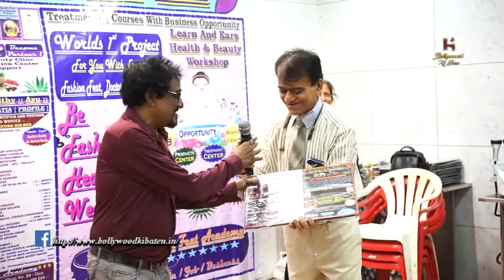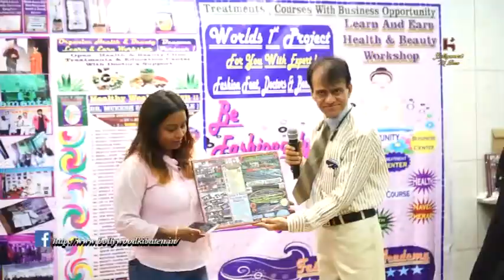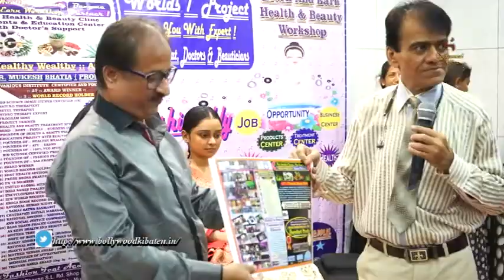FASHION FEAT ACADEMY HEALTHY WEALTHY AYU ORGANIZE HEALTH BEAUTY TREATMENTS AND EDUCATION WORKSHOP